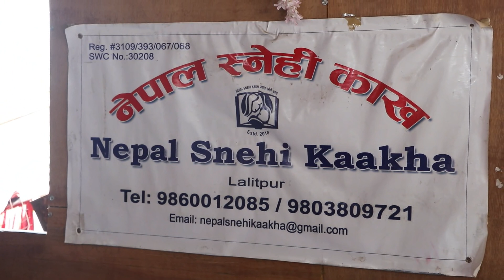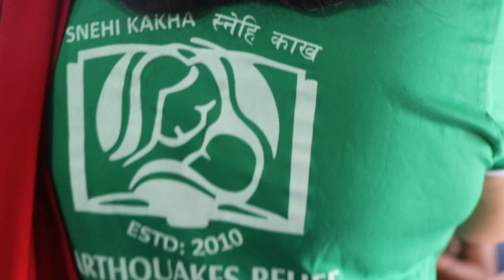बेलायत कि नातीनि लाई नेपाल बाट हजुर आमा ले यो के दिइन नेपाल स्नेही काख मा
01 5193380